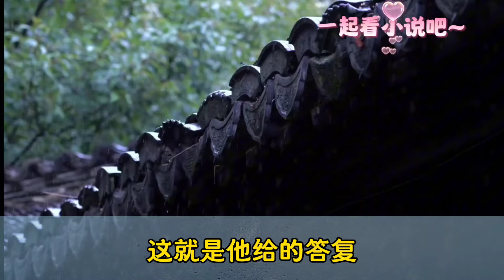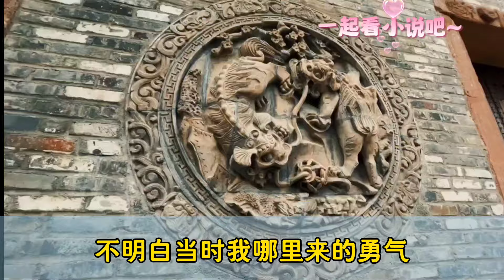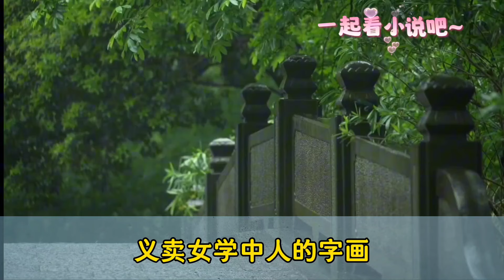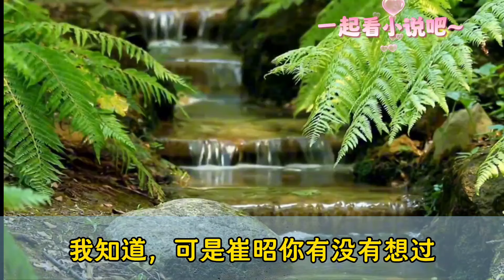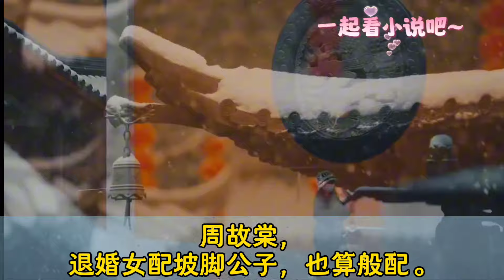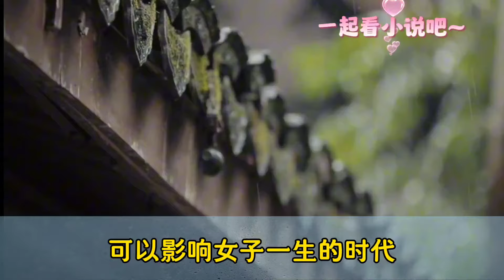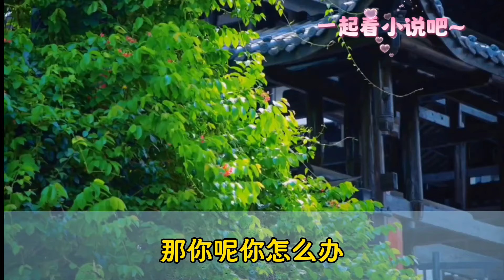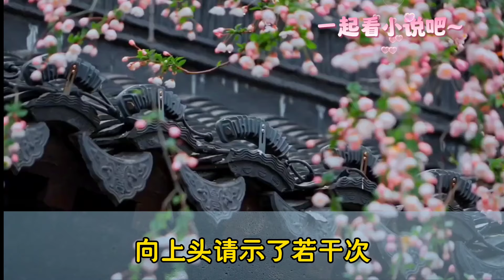一口气看完：《故棠照雪来》 被清河崔氏退婚后，我成了整个上京城的笑柄。父亲嫌我丢人，恨不得我病死。适逢周家有活阎王之称的坡脚公子路过，我拽住他的衣角，颤声问他：“你可以娶我吗？故事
被清河崔氏退婚后，我成了整个上京城的笑柄。父亲嫌我丢人，恨不得我病死。深冬寒月，我被继母苛待，罚跪在雪地中，高烧不退。适逢周家有活阎王之称的坡脚公子路过，我拽住他的衣角，几近穷途末路，颤声问他：“你可以娶我吗？”他看了我一眼。朝我倦怠地伸出手。将我从泥沼里拉出来，这就是他给我的答复。女频